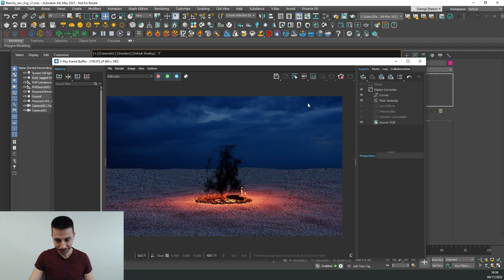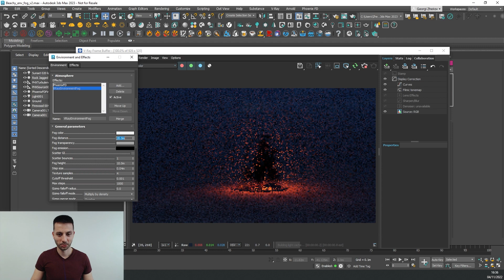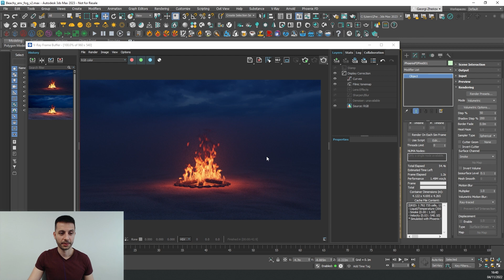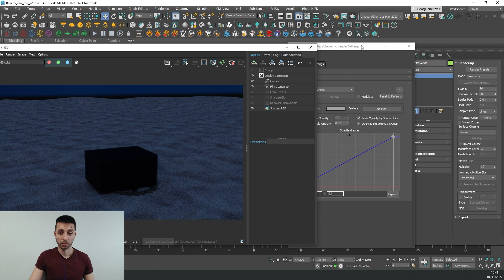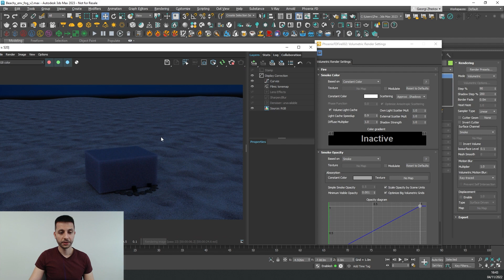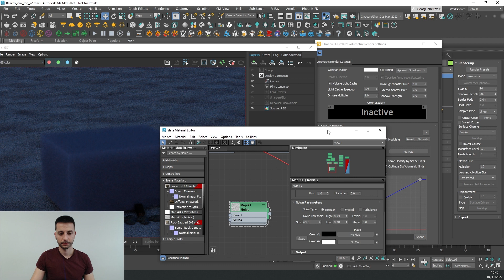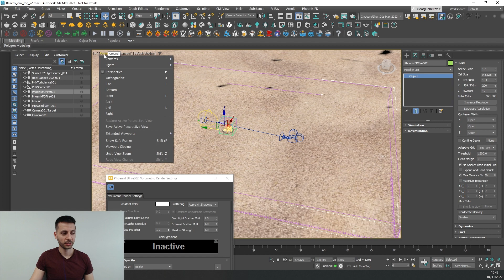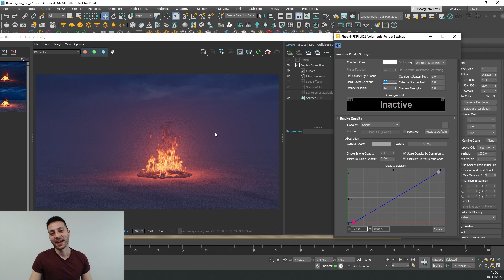How to mix Chaos Phoenix Simulations with V-Ray Environment Fog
In this video I will show you how you can mix your Phoenix simulations or V-Ray Volume Grids together with V-Ray Environment fog and get proper rendering results.

On top of that we will take a look at an alaternative method for creating the Enviroment fog effect, which renders faster when using large simulation caches.

0:00 Intro
0:26 Scene setup
1:10 Adding V-Ray Enviroment Fog
3:59 Switching the Phoenix Simulator to Volumetric Geometry mode
6:53 Creating an Empty Phoenix Simulator to emulate Environment fog
8:50 Fixing the noise by turning off or reducing the Volume Light cache
11:00 Use textures to modulate the opacity of the smoke
16:43 Final results